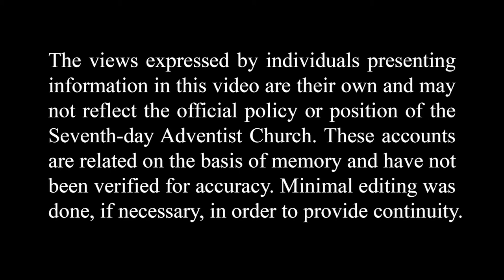A Surprise Trip Toward North Korea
George Haley shares his memory of getting lost on a trip in South Korea that accidentally placed him at the North Korean border.